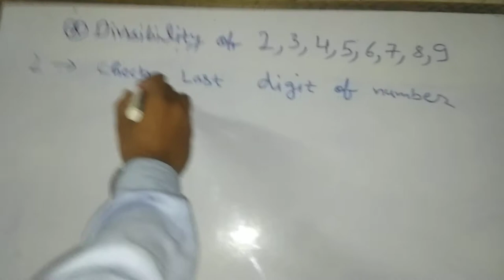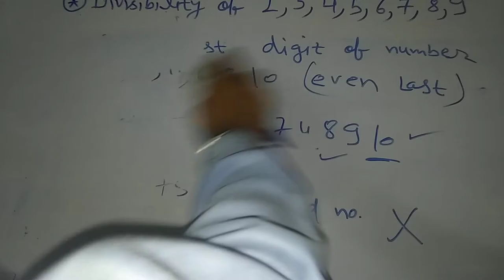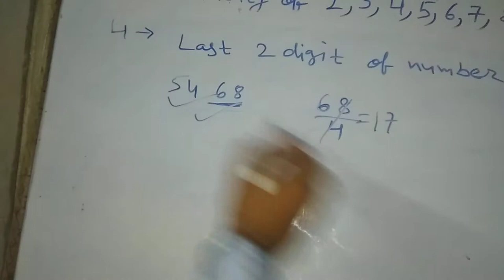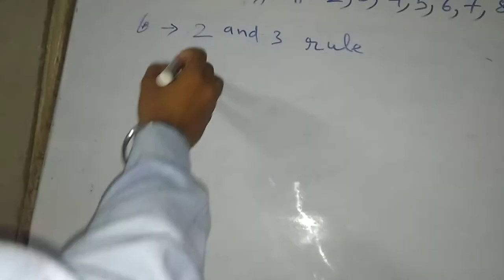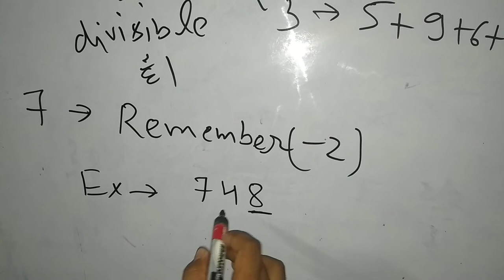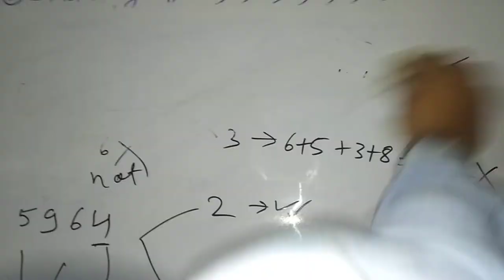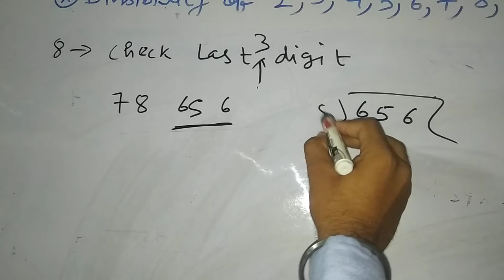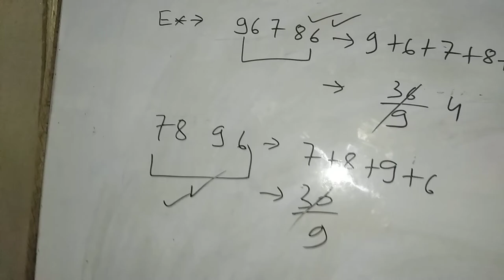Divisibility Rule 2, 3, 4, 5, 6, 7, 8, 9 भाग के नियम सिर्फ़ 10 मिनट में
Divisibility Rule of 2, 3, 4, 5, 6, 7, 8, 9 ( भाग के नियम ) सिर्फ 10 minutes में